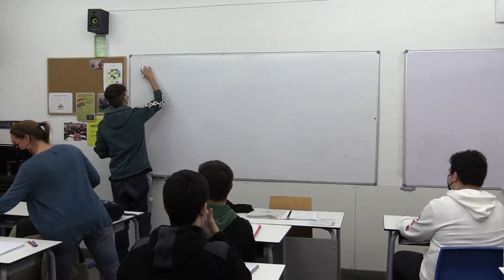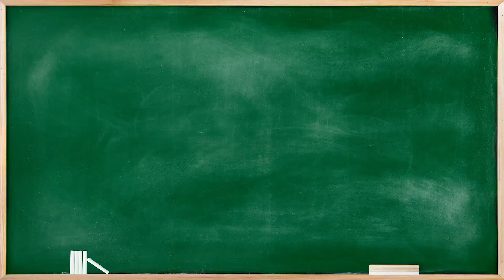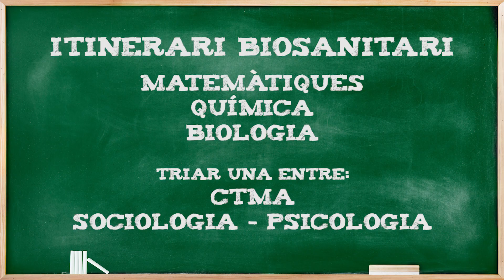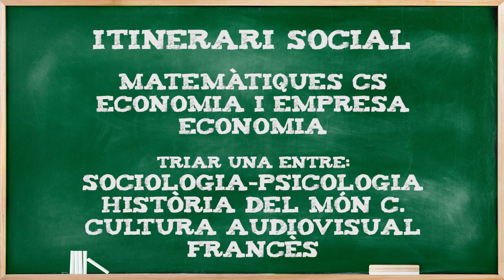Els Itineraris al Batxillerat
Càpsula 15 – Què són els itineraris i quines assignatures els conformen?

La Sira Viles i l’Albert Marzà, professors de Batxillerat, ens expliquen com organitzem el Batxillerat a l’escola, quins són els diferents itineraris que oferim i les assignatures que conformen cada un d’ells.